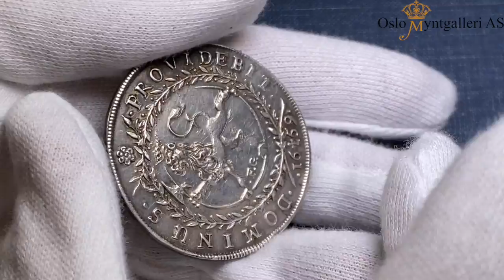Auksjon 24, Ragnar Kyllo, Lot 42